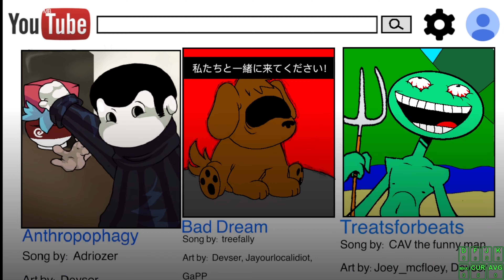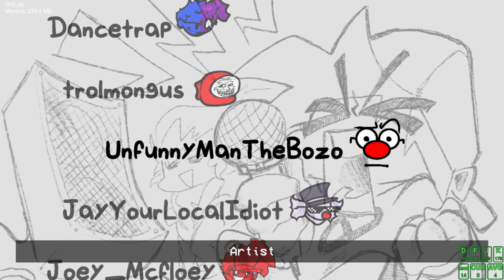FNF: THURSDAY NIGHT TRAUMA (DEMO)